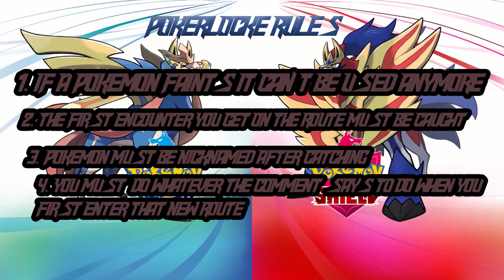Pokemon Sword PokerLocke Episode 20: THE FINAL GYM!!!!